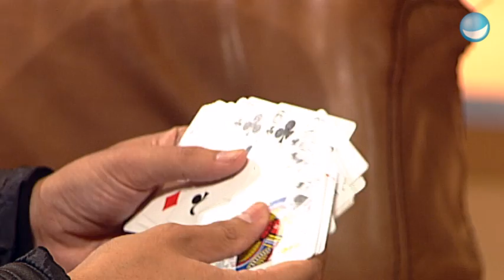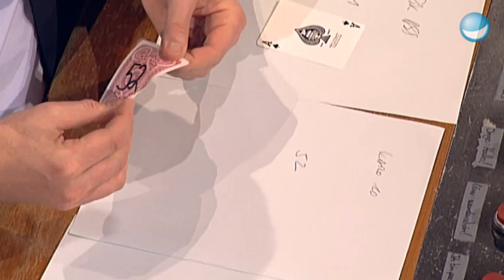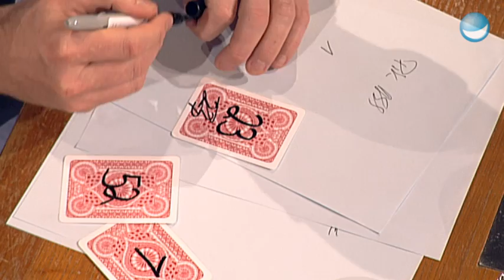Magic Tricks zum Staunen - TV total - TV total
Ein Kaninchen aus dem Hut zaubern kann jeder, doch wir wollen mehr! Deshalb haben wir den bekanntesten Magier Deutschlands eingeladen: Farid! Schon mehrfach hat der Illusions-Künstler Stefan sprachlos zurückgelassen und auch dieses Mal hat sich Farid wieder selbst übertroffen und lässt unsere Münder ganz weit offen stehen.